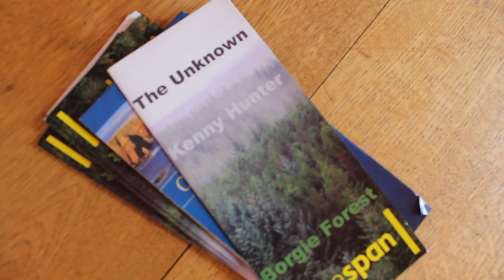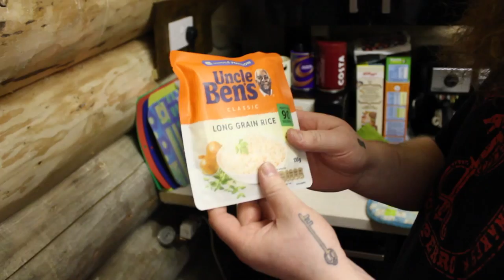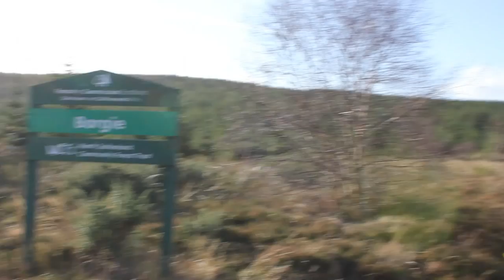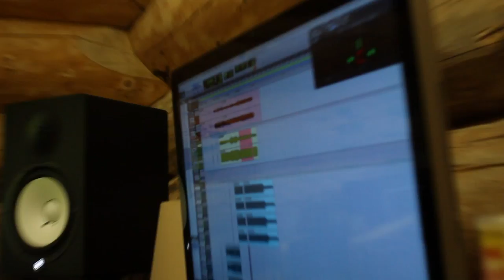CACTUS&CARDIGAN // RECORDING DIARY // HIGHLAND BASTARDS // EP NO.2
WHAT:
A video diary accounting the recording process of EP number two.

WHERE:
Borgie Forest Log Cabin